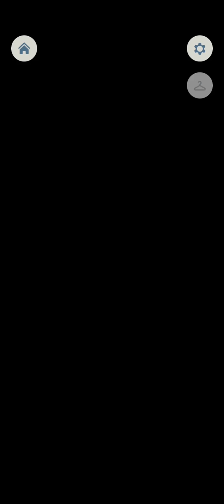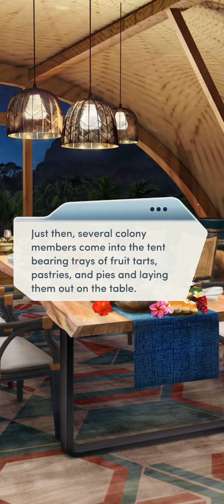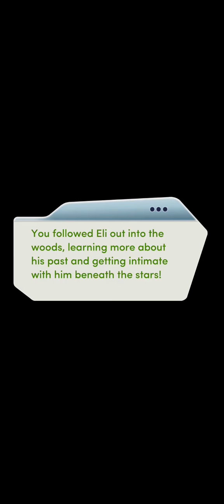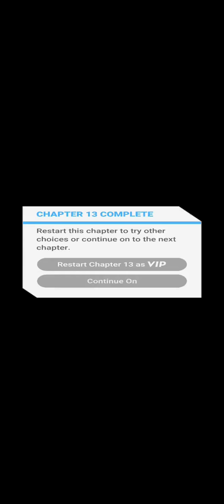Choices: Wake the Dead (VIP) Chapter 13 (Eli & Angel) - Diamonds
Under One Banner.

You've gathered all your allies together, but making them work together seems next to impossible.

I always knew Dirk was going to be trouble, I could sense it early on in the story. Interesting how the dialogue changes a little bit based on hard decisions made in the past. Spent time with both Eli & Angel this chapter. Looks like the alliance is starting out strong, hopefully the ending of the chapter doesn't cause issues with it in the next chapter.